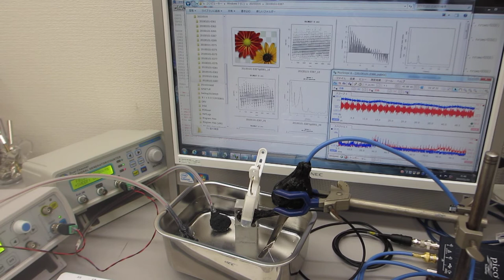超音波の音圧データ解析：自己相関・バイスペクトル（音圧測定解析 100MHz、発振制御 25MHz）